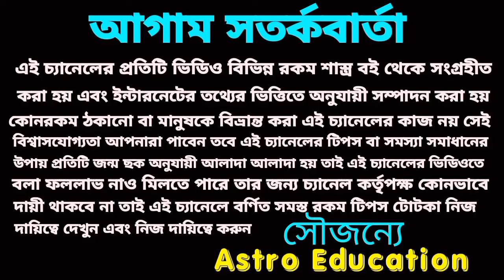21 February 2024 এই পাঁচটি রাশির হঠাৎ অর্থপ্রাপ্তি!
21 February 2024 এই পাঁচটি রাশির হঠাৎ অর্থপ্রাপ্তি!